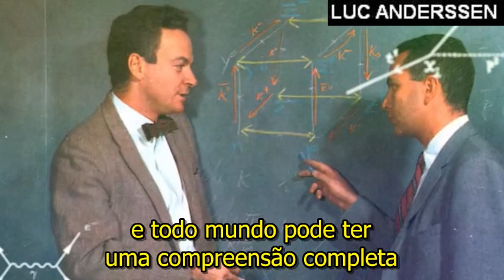Bill Gates - O Melhor Professor que Nunca Tive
Uma homenagem ao físico Richard Feynman